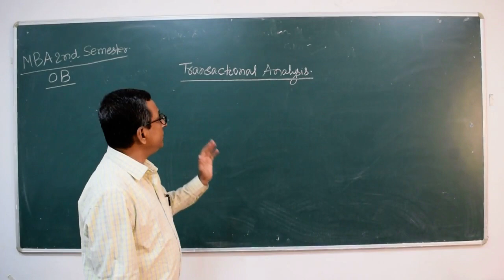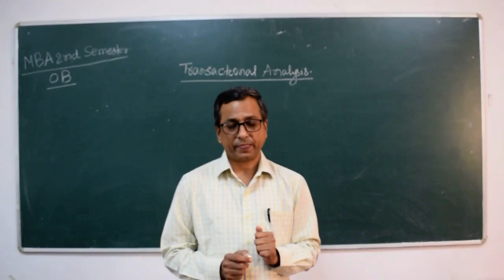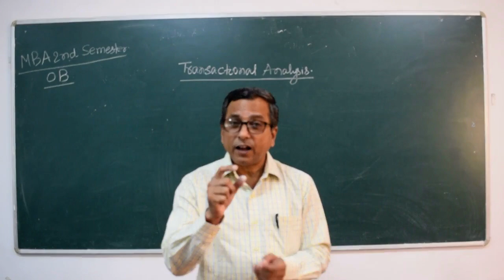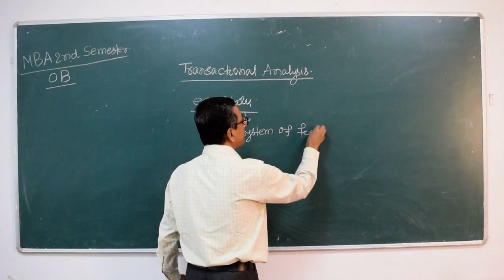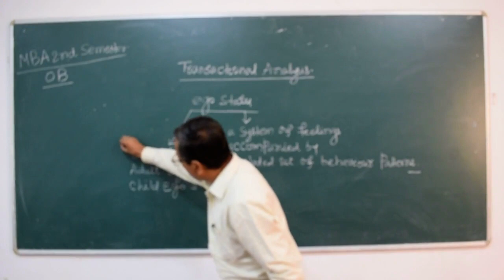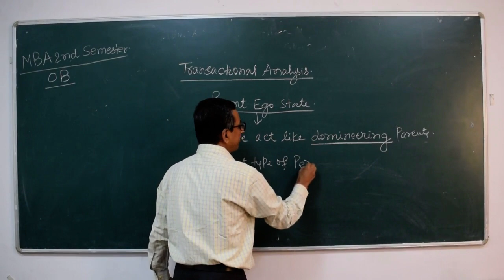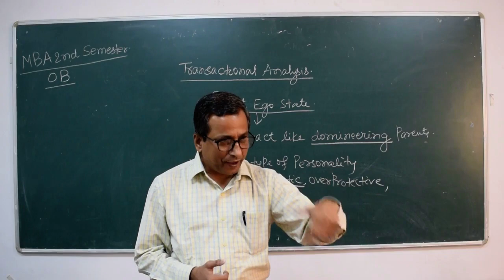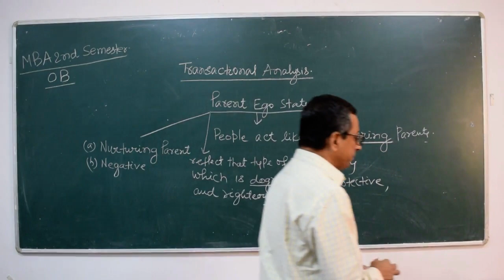MBA 2nd semester Organisational Behavior Topic - Transnational Analysis by Pathak sir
MBA 2nd semester
Organisational Behavior
Topic - Transnational Analysis
by Pathak sir
Date - 17/08/2020